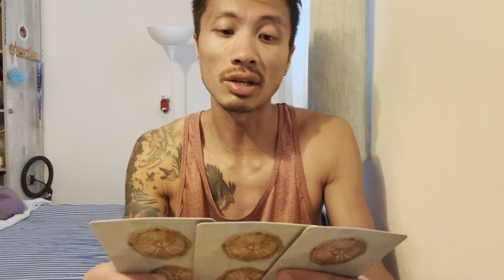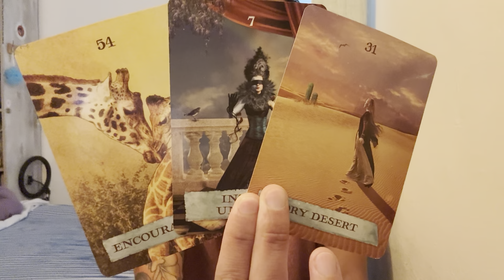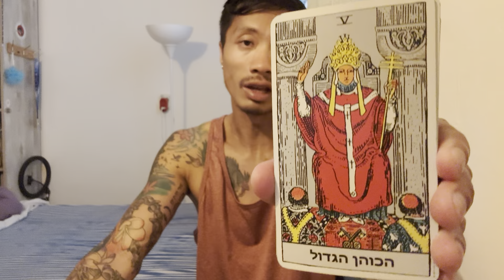Sagittarius ♐️ - Someone Is Crying Out For Help Sagittarius!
This is a general reading, "What You Need To Know!" for Sagittarius for June 2024. We will look at your overall energies and see what is surrounding you. This can be in love, relationships, friendships, family, finance, career, personal development, and spiritual development. We will see what the cards have to say.

Travelling With Gary/ @travellingwithgary